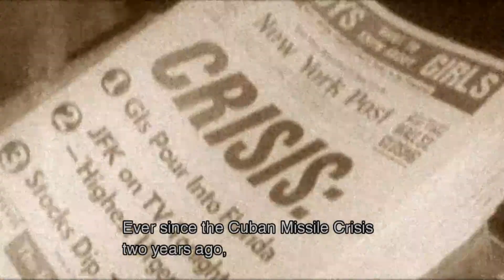An Ocelot never lets its prey escape - Part 3 -❗Metal Gear Solid 3: Snake Eater [Master Collection]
Now there's some familiar pistol spinning

Game: Metal Gear Solid 3 - Snake Eater [Metal Gear Solid Master Collection - Volume 1]
Platform: Nintendo Switch
Master Collection Released: October 24, 2023
HD Collection Released: November 8, 2011
Original Released: November 17, 2004
Director: Hideo Kojima
Developer/Publisher: Konami